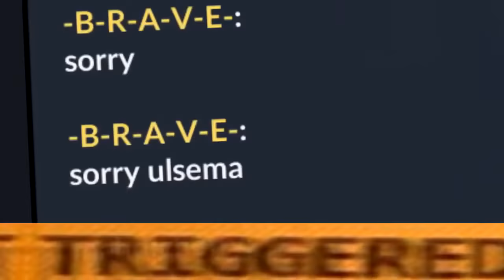Critical Ops - Best Moments of Ninja Montages and Trolling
(ОТНЫНЕ Я ЗДЕСЬ.) 24.07.23 discord server